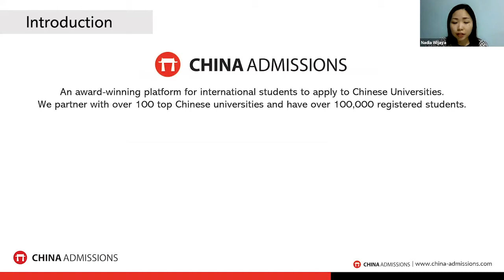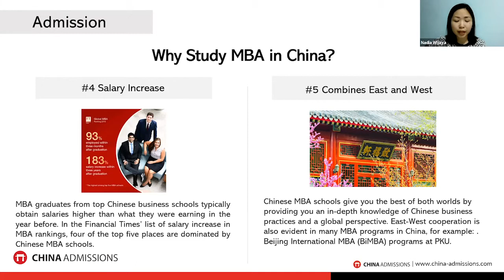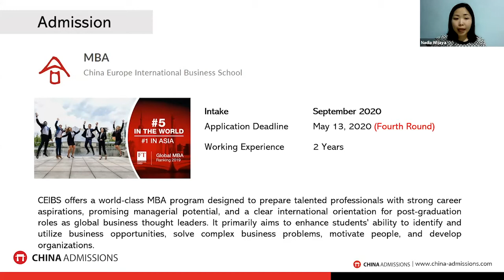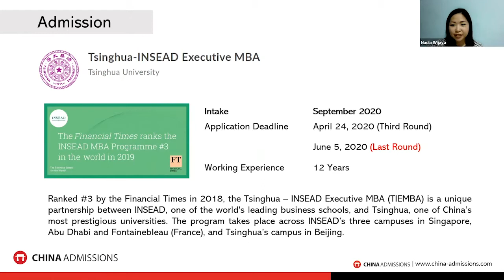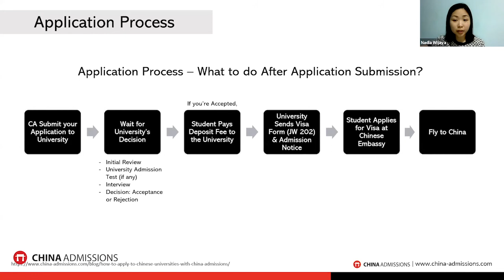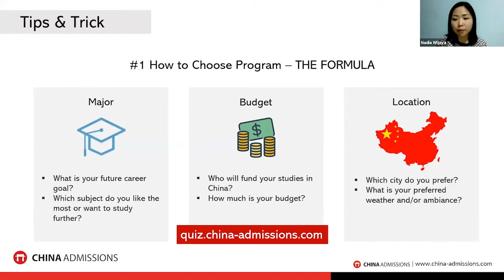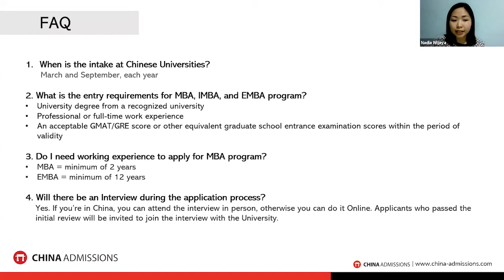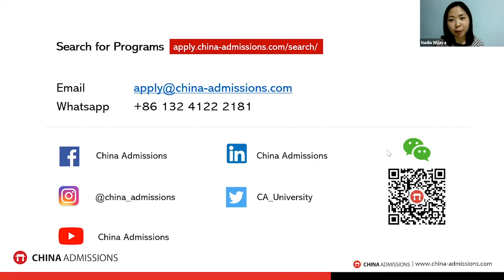Study MBA in China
Interested in or curious about studying an MBA program in China? Nadia from China Admissions tells you why you should and how you can apply!